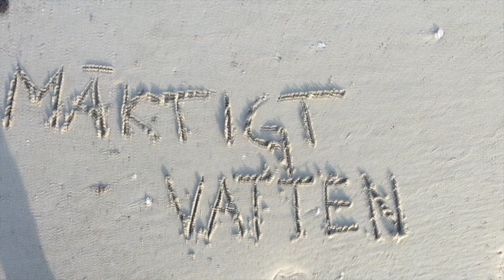Mäktiga vatten kan inte släcka kärleken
En film om "Mäktiga vatten som inte kan släcka kärleken" ur Höga Visan.
Vi har årligen ett filmprojekt där vi jobbar med teman, bibeltexter, känslor. Vi gör filmer med våra mobiler och redigerar dem till små filmer!
2015 jobbade vi med texter om kärlek i bibeln!
Förre detta konfirmander och ledare från Norra Nöbbelövs församling i Lund.
Vi har inte rättigheterna för musiken den får du köpa